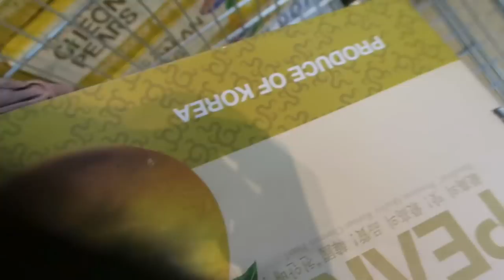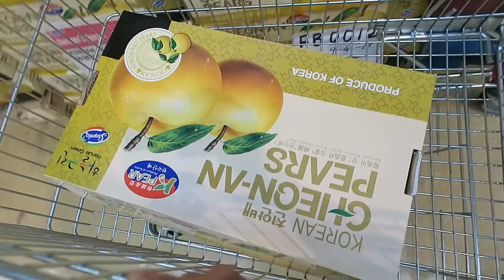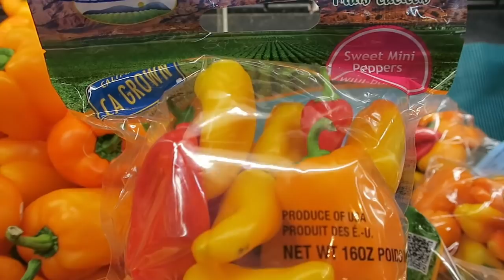ăn mì udon, sushi tôm hùm,sườn bò nướng,soup tàu hũ,mua trái cây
ăn sushi tôm hùm,mì udon,sườn bò nướng,soup tàu hũ,mua trai cây